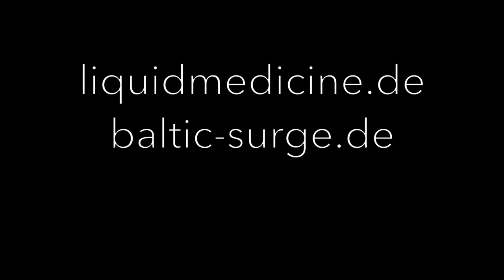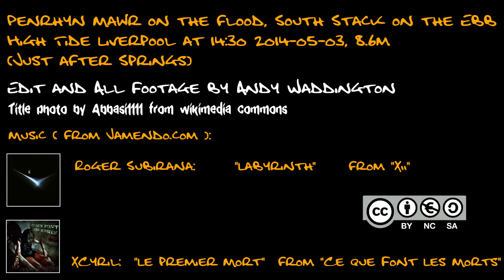Sea Kayak Adventures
A sea kayak or touring kayak is a kayak developed for the sport of paddling on open waters of lakes, bays, and the ocean. Sea kayaks are seaworthy small boats with a covered deck and the ability to incorporate a spray deck. They trade off the maneuverability of whitewater kayaks for higher cruising speed, cargo capacity, ease of straight-line paddling, and comfort for long journeys.

Sea kayaks are used around the world for marine (sea) journeys from a few hours to many weeks, as they can accommodate one to three paddlers together with room for camping gear, food, water, and other supplies. A sea kayak usually ranges anywhere from 10â€“18 feet (3.0â€“5.5 meters) for solo craft, and up to 26 feet (7.9 meters) for tandem craft. Width may be as little as 21 in (53 cm), and may be up to 36 in (91 cm).

Forms of sea kayaking

Kayak Sailing

Developed by kayak enthusiasts, Kayak sails can supplement or effectively eliminate the need for paddling. Using a sail can increase offshore range and allow longer expeditions. Use of a sail for touring, has established a strong following with recreational sea kayakers, expedition paddlers, and adventure racers.

Expedition Trips

Weekend trips with overnight camping are popular among recreational kayakers and many combine kayaking with wildlife watching. Modern sea kayaks are designed to carry large amounts of equipment and unsupported expeditions of two weeks or more are conducted in environments ranging from the tropics to the Arctic. Expedition kayaks are designed to handle best when loaded, so it may be necessary to ballast them on shorter trips.

Surf Kayaking

Closely related to surf boards and requiring a mix of surfing and kayaking skills, a wide range of sea kayaks are specifically designed for the sport of wave surfing.

Sea Fishing

The sea kayak has long been a means of transportation and a means of accessing fishing grounds and kayak fishing has gained popularity due to the availability of purpose built stable designs. This technological development also solves some ergonomic problems that are associated with sitting for long hours without being able to change positions and special kayaks for fishing are accessorized for this sport, including specially-designed hatches, built-in rod holders, catch bags and equipment mounts.

Many of the techniques used in kayak fishing are the same as those used on other fishing boats. The difference is in the set-up, how each piece of equipment is fitted to the kayak, and how each activity is carried out on such a small craft. Contemporary kayaks can be equipped with fishing aids such as rod holders, electronic fish-finders and live-bait containers. Kayak anglers target highly prized bottom feeders like halibut and cod and also pelagics like amberjacks, tuna, sailfish, wahoo, and even marlin.

Equipment

Sea kayaking is a popular way to explore Kealakekua Bay, Hawaii.

Sea Kayaks have a wide range of hull designs, which greatly expands their range of performance. Designs can accommodate a wide range of physical fitness, or usage. Boats come in many lengths, whereby shorter boats are generally more maneuverable, and longer boats generally travel straighter and faster. Width of beam can affect a boat s stability, speed, and ability to bring to an edge. The amount of rocker (the curve from bow to stern) can greatly affect the ability of a boat to turn.

Many have steering gear or tracking aids in the form of rudders or skegs. In most cases rudders are attached at the stern and operated by lines (wire or synthetics such as Spectra) from foot pedals in the cockpit. Rudders are typically retractable for beach landings. Skegs are typically retractable straight blades that drop from a well in the stern of the boat. Both devices assist in paddling when a strong wind or waves are coming from a direction other than directly in front.  Some Skegs may be more effective at countering pitch, roll and yaw.

Dimensions

True Sea kayaks, not to be mistaken for wider, more stable recreational kayaks, come in many designs. The length of a solo sea kayak can range anywhere from 14 to 20 feet   long, and tandem kayaks can range from 18 to 24 feet (5.5 to 7.3 m) long. Sea kayaks can range in width from 20 to 24 inches  . Wider touring kayaks of 23 to 24 inches  are better for bigger paddlers, or small/average sized paddlers looking for more initial stability and maneuverability. Narrower beams of 20 to 23 inches   are good for small-medium-sized paddlers who want more speed and less maneuverability. And lastly, kayak depth (or the height from the hull to the highest area of the deck) can range from 11 to 13 inches  high.